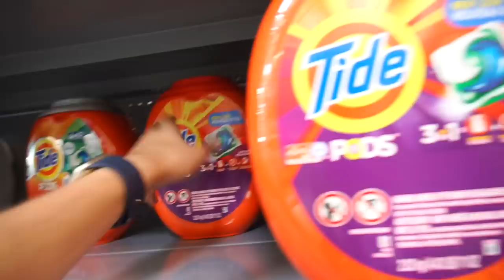FURACÃO TÁ VINDO PROS ESTADOS UNIDOS !!! (NIVEL 4)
Esta vindo um furacao em direção dos EUA e eu fui no Walmart para poder ver como estava a situação e por incrivel que pareça o estoque de agua estava praticamente zero !